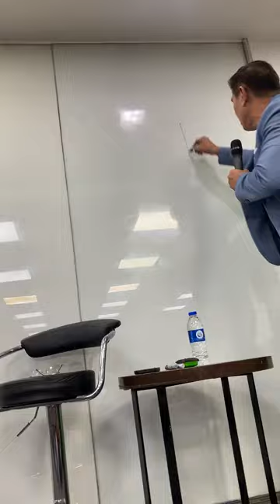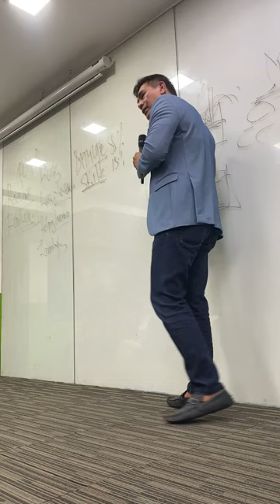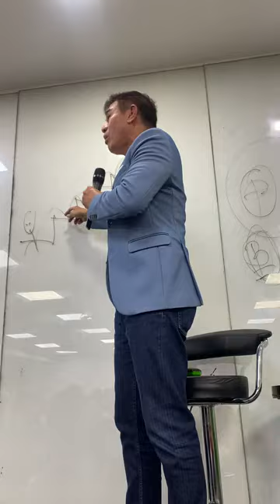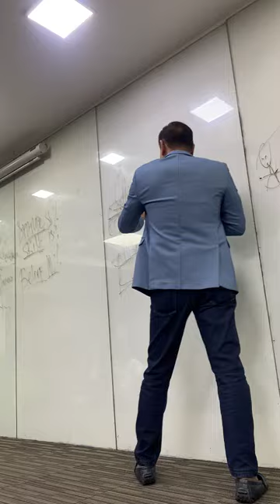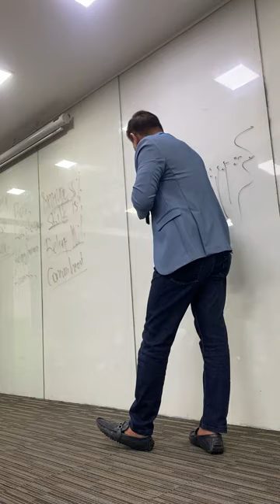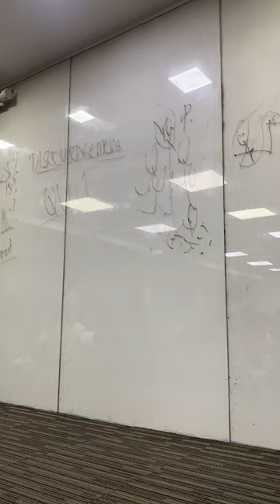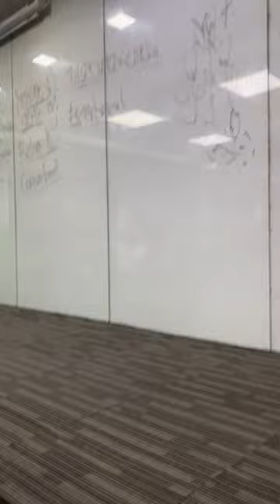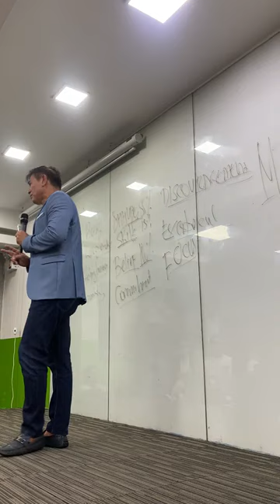NEW DISTRIBUTOR ORIENTATION By_ SIR ARNEL LIMPIN JULY 03 2024